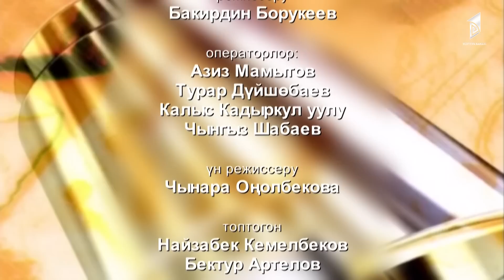Кыргыз тилинин бүгүнкү тагдыры / УЛУТМАН көрсөтүүсү